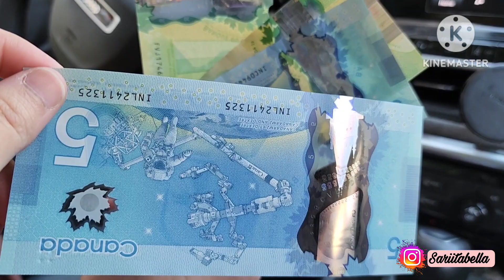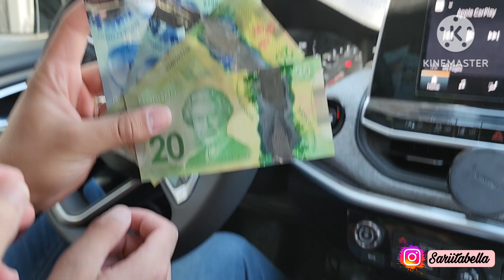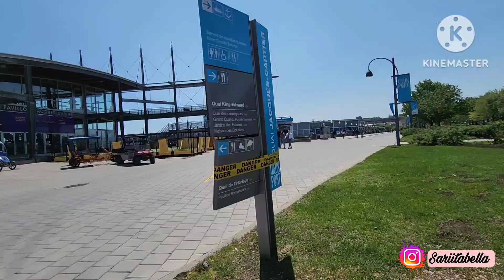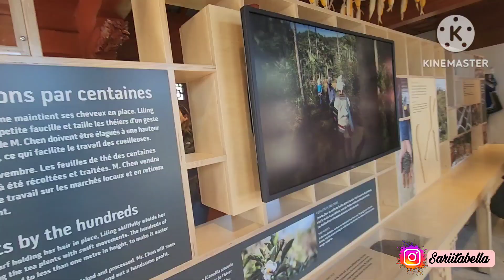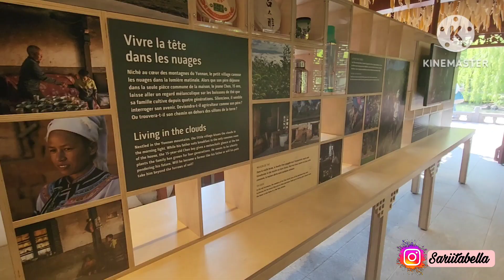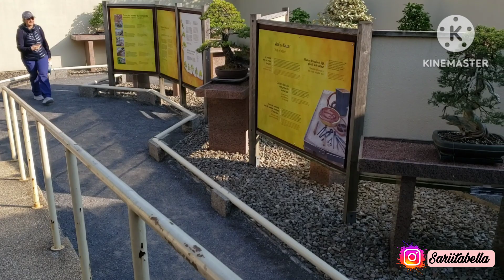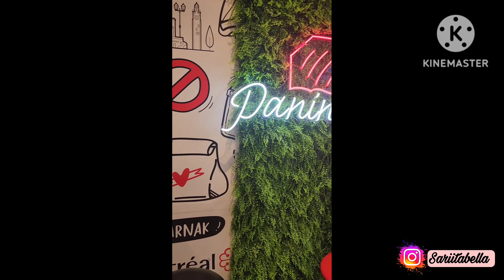تتمة رحلتنا إلى كندا🇨🇦، زيارتنا ل jardin boutanique, واحسن جولة في old port of montereal